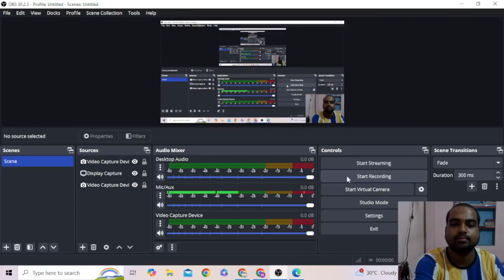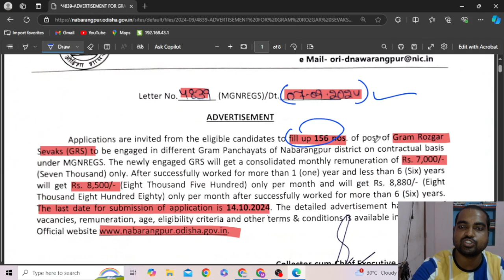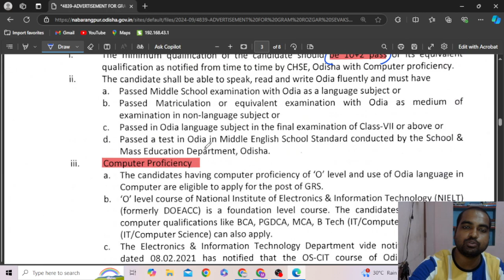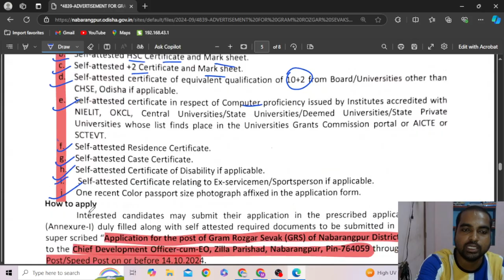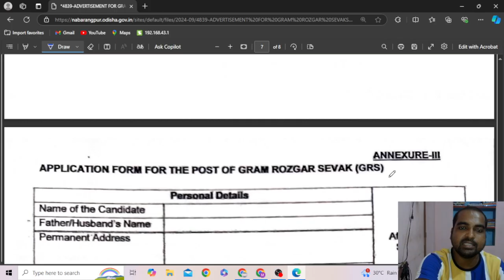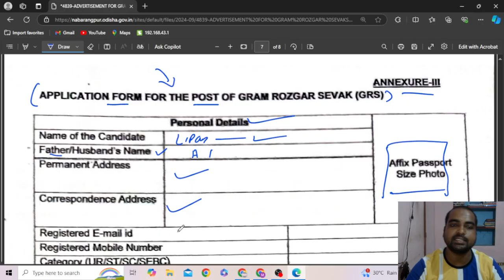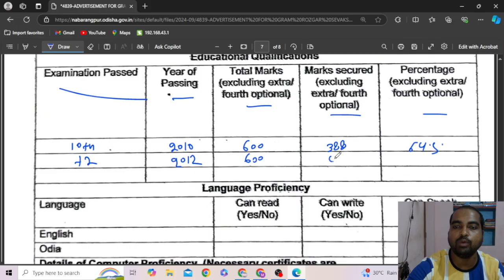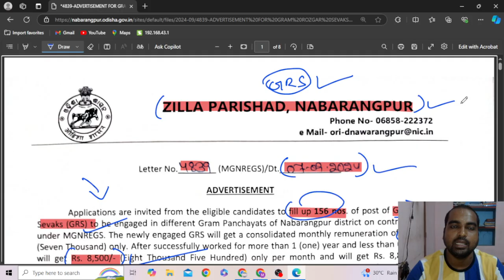ନିଜ ପଂଚାୟତ ରେ ନିଯୁକ୍ତି : Odisha Panchayat Recruitment 2024 : +2 Pass Job Update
ନିଜ ପଂଚାୟତ ରେ ନିଯୁକ୍ତି : Odisha Panchayat Recruitment 2024 : +2 Pass Job Update @odishagvtportal

In this video, we present the exciting details about the Jagatsinghpur District GRS Recruitment 2024, where 172 positions are available for aspiring candidates. If you're looking to kickstart your career in local governance and serve your community, this is a fantastic opportunity for you!

We'll cover everything you need to know about the recruitment process, including eligibility criteria, application procedures, important dates, and tips to prepare for the selection process. Whether you're a fresh graduate or an experienced professional, this video will guide you through the essential steps to secure your future in the Jagatsinghpur District.

Don't miss out on this chance to join the team and make a difference!

Watch till the end to get all the insights and prepare yourself for a successful application!

odishajobreporter,
fmmanoj,
odisha job reporter,
odisha job,
odisha job info,
ics tips,
odia space,
fm manoj,
laxmidhar sir,
govt jobs,